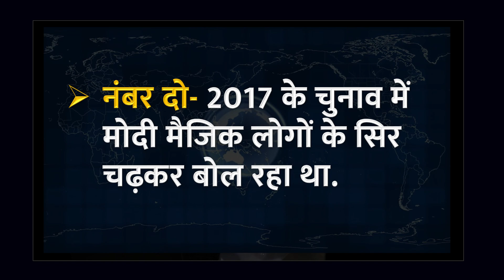Rekha Arya सोमेश्वर में प्रदीप टम्टा से जीत पाएंगी? ​| Dehradun | Yogesh Rana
Will Rekha Arya be able to win over Pradeep Tamta in Someshwar? | Dehradun | Yogesh Rana

रेखा आर्य सोमेश्वर में प्रदीप टम्टा से जीत पाएंगी? ​| Dehradun | Yogesh Rana

Rekha Arya,
Pradeep Tamta,
Someshwara assembly seat,
Assembly elections,